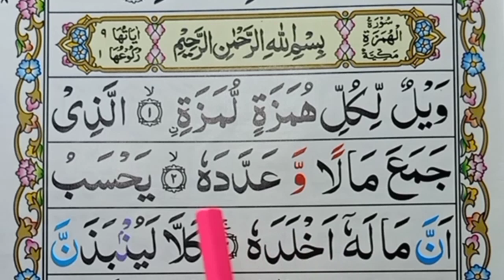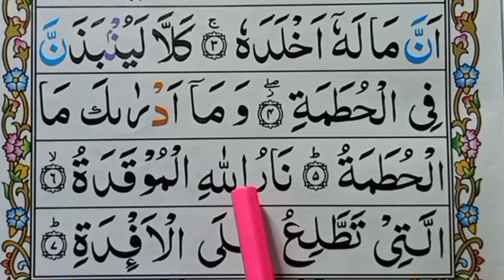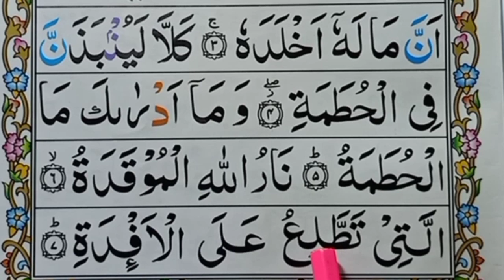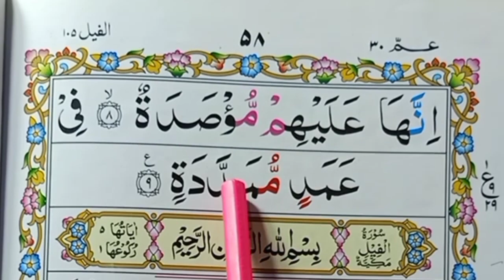Surah al humazah full | learn surah humazah word by word | surah humazah with tajweed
Surah humazah | surah humazah Word by Word | surah humazah with tajweed | surah humazah tajweed ul quran | surah humazah with tajweed